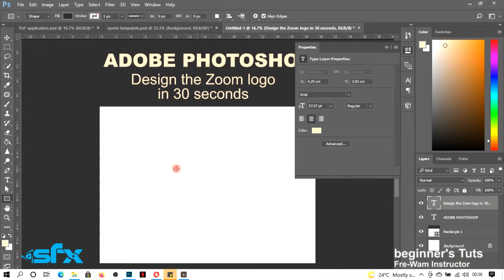Make a zoom Logo in 30 seconds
Adobe photoshop beginners Tutorial